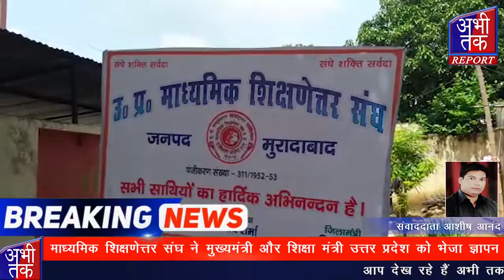माध्यमिक शिक्षणेत्तर संघ ने मुख्यमंत्री और शिक्षा मंत्री को भेजा ज्ञापन | Abhi Tak Report